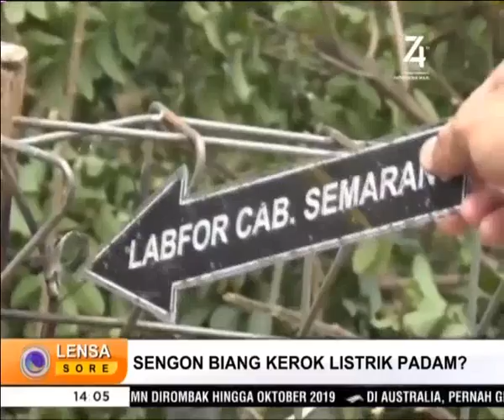Inilah Wujud Pohon Sengon yang Diduga Jadi Biang Kerok Listrik Padam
Polisi terus menyelidiki penyebab padamnya listrik yang terjadi disebagian wilayah di Pulau Jawa. Polisi melakukan olah TKP di lokasi ledakan jaringan SUTET di Gunung Pati ,Jawa Tengah.